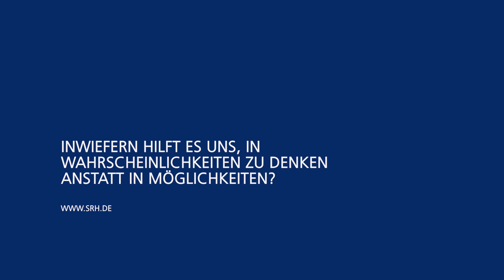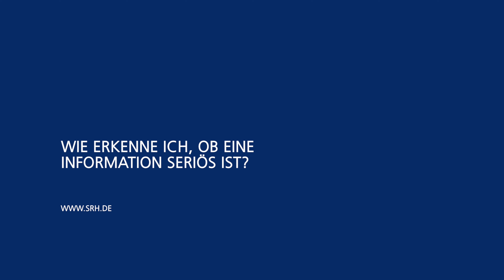SRH Videopodcast #1: Hilfe, ich habe Angst, mich mit dem Coronavirus anzustecken!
Viele Menschen haben Angst vor einer Ansteckung mit dem Coronavirus. Prof. Dr. Helena Dimou-Diringer und Dr. Alexandra Edinger von der Heidelberger Akademie für Psychotherapie (HAP) der SRH Hochschule Heidelberg erklären, wie sich mit dieser Angst konstruktiv umgehen lässt. Warum Faktenchecks und genaues Hinschauen sinnvoll sind, erfahren Sie in der ersten Folge unseres SRH Videopodcasts „Corona Contra geben“!

oder für die Ausbildung zum Kinder- und Jugendlichenpsychotherapeuten